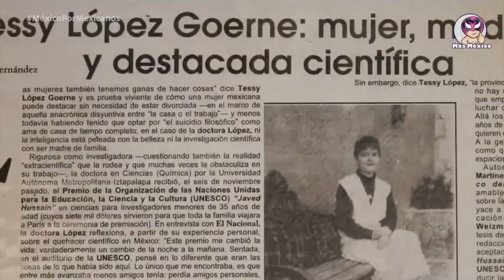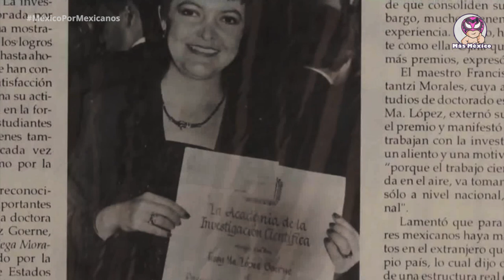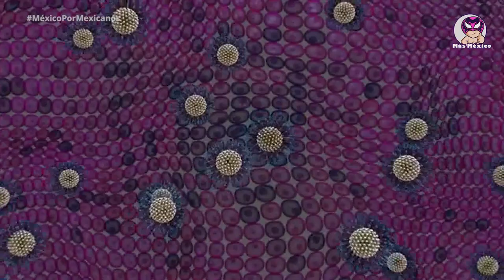De la investigación a la realidad: el nanogel de la Dra. Tessy López